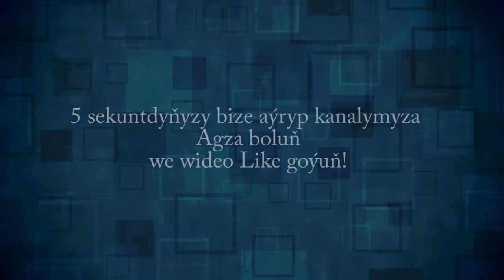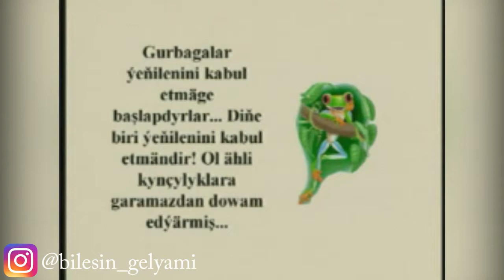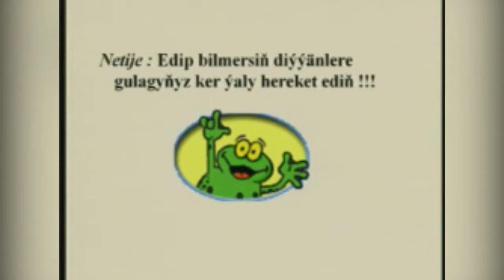ÜSTÜNLIGE ÝETMEGIŇ SYRY | DURMUŞ SAPAGY (Üstünlige tarap)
Bu wideomda size nadip üstünlige ýitmigiň syry ny ýagny nadip ýetip boljakdygyny size gökezdik.
Eger-de wideo göwniňizden turan bolsa Like goýmagy we Agza bolmagy unutmaň.

Eger-de wideo göwniňizden turan bolsa, onda bize goldawlaryňyzy görkezmek üçin wideony begenip paýlaşyp bilersiňiz.

Wideo like goymagy kanalyma agza bolmagy unutman.
Salam Men Maksat Guwancmyradow. Size elimizden geldigice peydaly we gyzlykly video 'lar paylasyaryn.

 Göreniňiz üçin sagboluň !